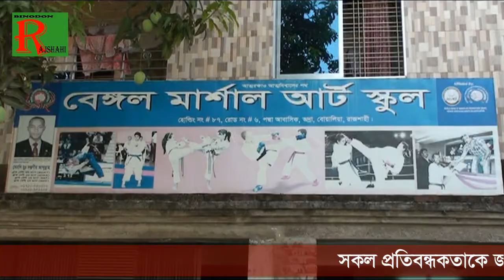Rajshahi Marufa Self supporting 2019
সকল প্রতিবন্ধকতাকে জয় করে সামনে দিকে এগিয়ে যাওয়ার দৃষ্টান্ত স্থাপন করেছেন রাজশাহীর মারুফা খাতুন। অভাব অনটন ও টানাটানির সংসারে মারুফার চোখে স্বপ্ন ছিল কারাতে শিখে জীবনে অনেক বড় হবে। ভর্তি ফি ৩০০ টাকা জোগানো তাঁর সম্ভব ছিলো না। তবে তাঁর অদম্য ইচ্ছা ও আগ্রহ দেখে ফ্রি ভর্তি করান প্রশিক্ষক। রাজশাহীর সেই অদম্য মারুফা খাতুন এখন ‘স্বর্ণজয়ী মারুফা’। রাজশাহী মহানগরীর আসাম কলোনিতে ২০০৪ সালে মারুফাদের বাসা ছিল। সেই কলোনিতেই থাকত সাথী নামের একটি মেয়ে। সাথী ভর্তি হয়েছিল কারাতে কোর্সে। সাথীই পথ দেখিয়েছিল মারুফাকে কারাতে শিখতে। মারুফার মা নাজমা বেগম শুনেছিলেন, কারাতে শিখলে চাকরি মেলে। তাই মেয়েকে পাঠিয়েছিলেন শিখতে। কিন্তু ভর্তি ও মাসিক বেতনের জন্য টাকার প্রয়োজন ছিল। এই বাড়তি টাকা পাবে কোথায়। ঠিক তখনই ওস্তাদ আহসান কবির বাবু ও ওয়াসিম আলীর নজর কাড়ল মারুফার নৈপুণ্য। ভর্তি করালেন ফ্রিতে। ২০০৪ সালের ভর্তির তিন-চার মাস পরই একটি টুর্নামেন্ট ছিল কিন্তু ভয়ে অংশ গ্রহণ করেননি। পরবর্তিতে ভয়ও কিছুটা কেটে গেল, ২০০৫ সালে আরেকটা টুর্নামেন্ট অংশ গ্রহণ করেন। তখন মারুফার ওজন ৩৬ কেজি আর প্রতিযোগীদের ওজন ছিল ৮০ থেকে ৯০ কেজি। তারপরও তাদের সবার সঙ্গে লড়াই করে জিতে যাই। সেই শুরু হলো মারুফার জয়যাত্রা। রাজশাহী স্টেডিয়ামে আন্তজেলা টুর্নামেন্টে স্বর্ণপদক পেয়ে গেলেন। দুই বছরের মধ্যে ২০০৭ সালে জুডোতে জাতীয় পর্যায়ে স্বর্ণপদক পেলেন। নির্বাচিত হলেন শ্রেষ্ঠ খেলোয়াড়ও। জাতীয় ও আঞ্চলিক পর্যায়ে কারাতেসহ জুডো, উশু, কুস্তিতে ১৫টি স্বর্ণপদক পেয়েছেন। তবে এই সাফল্যের পথে বারবার হোঁচট খেয়েছেন। কিন্তু তাঁকে দমিয়ে রাখা যায়নি, আপন শক্তিতে উদ্ভাসিত হয়েছেন, জয় করেছেন স্বর্ণপদক, পাশাপাশি চালিয়ে নিয়েছেন পড়াশোনা। বিয়ে করেছেন। বর্তমানে মারুফার বয়স ২৫ বছর। তার দুইটি কন্যা সন্তান রয়েছে। ‘খেলায় মন দিলেও পড়াশোনা ছাড়িনি।’ বর্তমানে রাজশাহী বিশ্ববিদ্যালয়ে এমবিএ করছেন । খেলার সুবাদে ২০১০ সালে সরকারি খরচে প্রশিক্ষণের সুযোগ পান থাইল্যান্ডে। প্রশিক্ষণ শেষে বাড়ি ফিরে শুনলেন বাবা আরেকটা বিয়ে করে বাড়ি থেকে চলে গেছেন। আবারও হোঁচট খেলেন মারুফা। কারণ সংসারে রোজগারের দ্বিতীয় কেউ নেই। সংসার নতুন করে সাজাতে গিয়েও ভেঙে পড়েননি মারুফা। এর মধ্যে পড়াশোনাও চালিয়ে যান। স্নাতকে পড়ার সময়ই ২০১৩ সালে বাংলাদেশ গেমসে জুডোতে স্বর্ণপদক পান। ওই বছরই যেন তাঁর জন্য স্বর্ণবছর! মোট পাঁচটি স্বর্ণ পেয়েছিলেন সে বছর। সব মিলিয়ে তাঁর ঝুলিতে এখন ১৫টি স্বর্ণপদক।